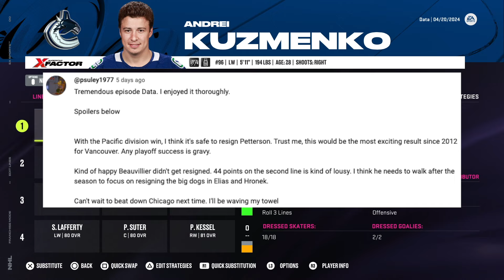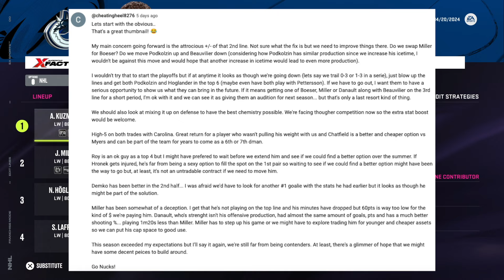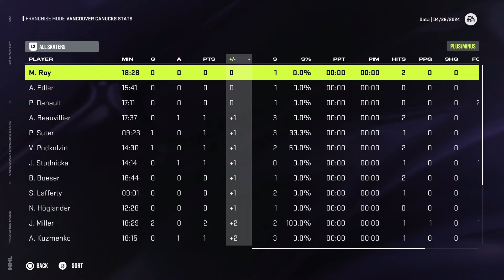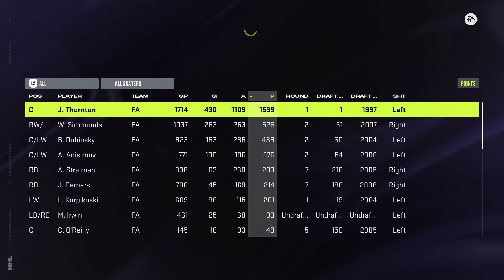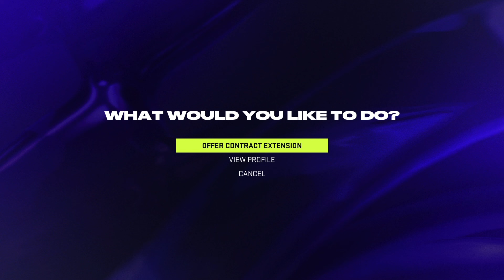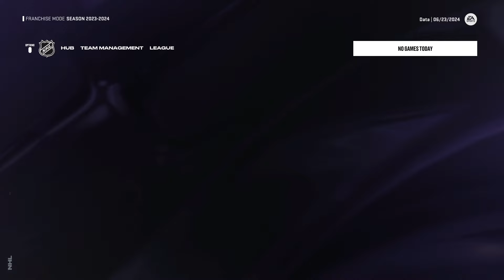FIRST TIME'S A CHARM? (2024 Playoffs) | NHL 24 | Vancouver Canucks Franchise Mode #3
Welcome to episode #3 of our Franchise Mode series with the Vancouver Canucks on NHL 24! After a surprising pacific division victory in year #1, we enter the postseason having exceeded our expectations for our first season. However, could one postseason berth be all we need to go all the way? :)